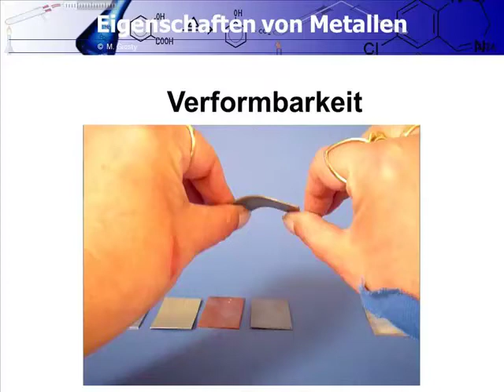Chemie Verformbarkeit von Metallen